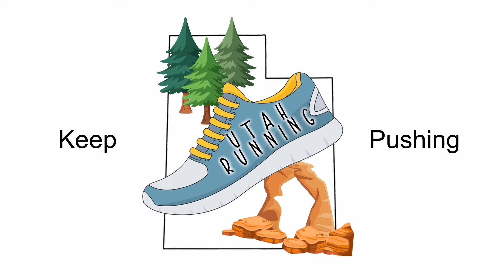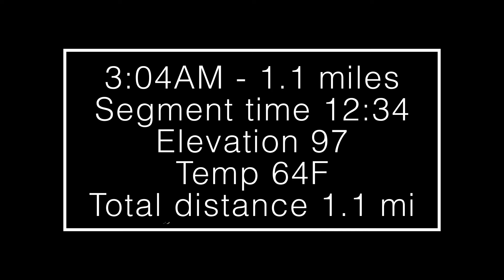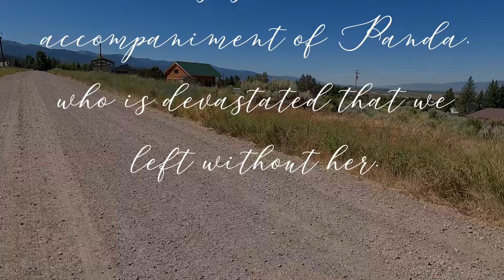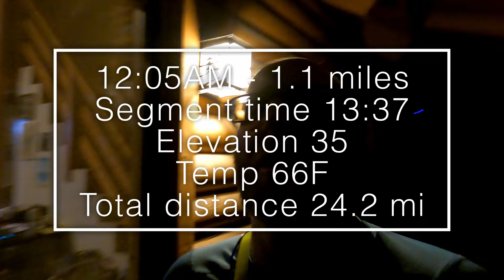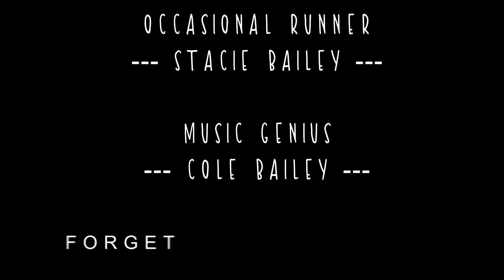Is this challenge HARDER THAN A MARATHON??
We have seen a challenge on the youtubes (about a year ago. Yes, we are late to the trends) where you run a marathon over a 24 hour period. At least 1 mile, each hour (with a little extra added on to equal the 26.2). According to the trend, this is supposed to be harder than a regular marathon run all in one go. Let's see!